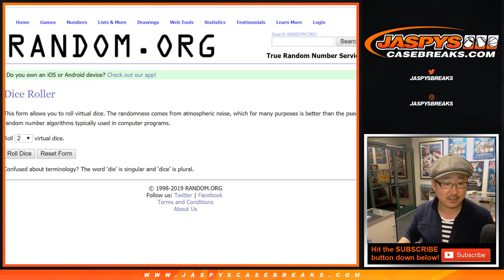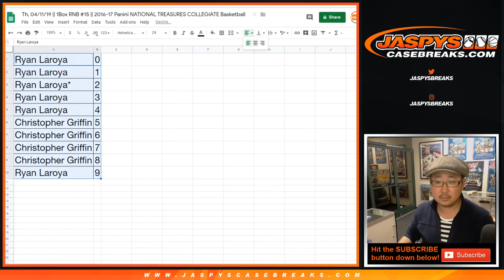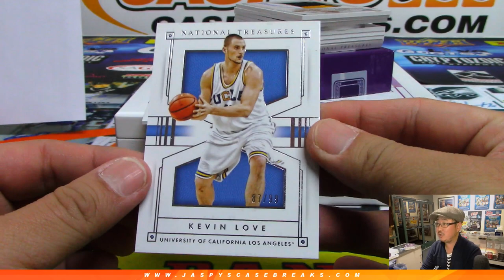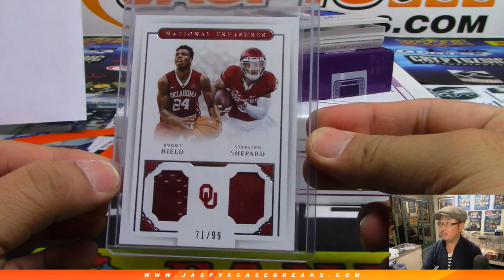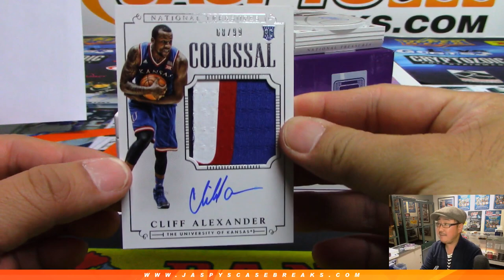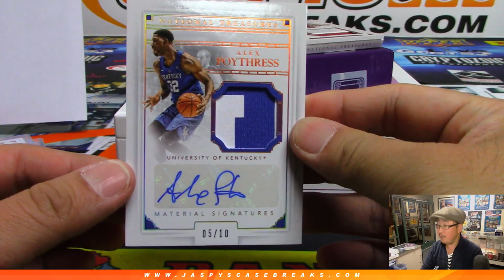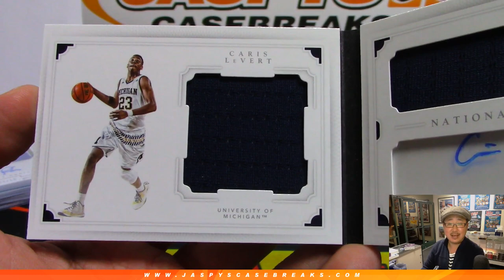Th, 04/11/19 || 1Box RNB #15 || 2016-17 Panini NATIONAL TREASURES COLLEGIATE Basketball